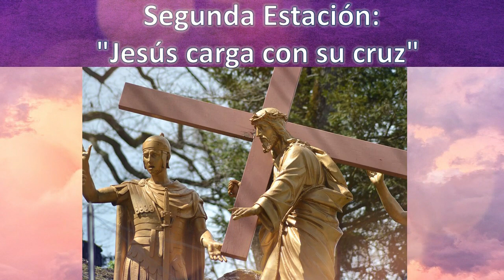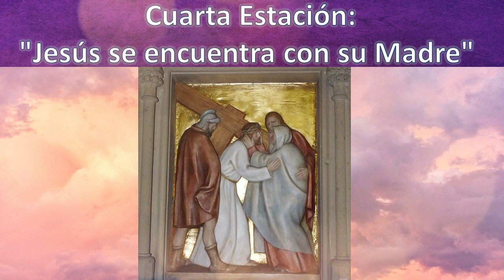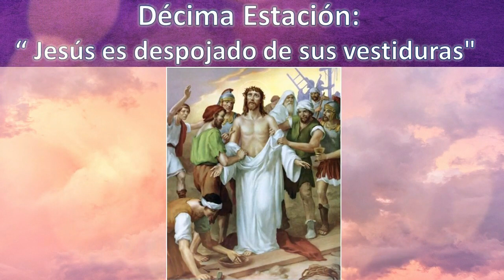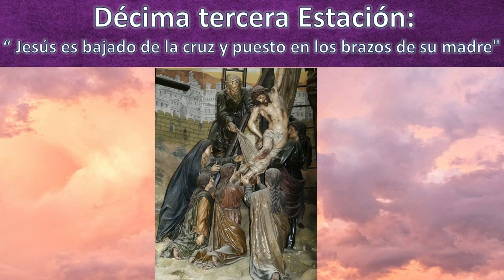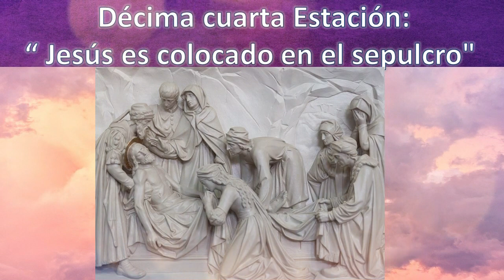El Santo Vía Crucis con la Madre Dolorosa Hoy 13 de Septiembre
list=PLbv57DWnp_eMs1XqlhUeIHPDB3cZp5HMG